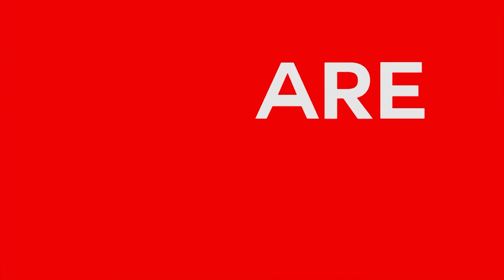Euphemio Fernández: "Todos somos odiados y odiosos"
Team:
Entrevista Natalia Canoa
Cámaras  Eduardo Guzman  Mario Garcés